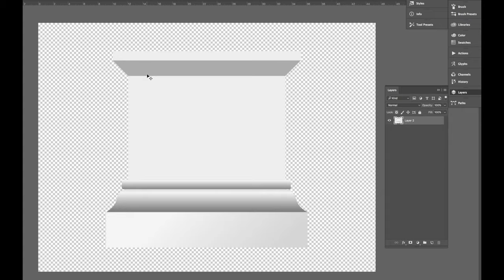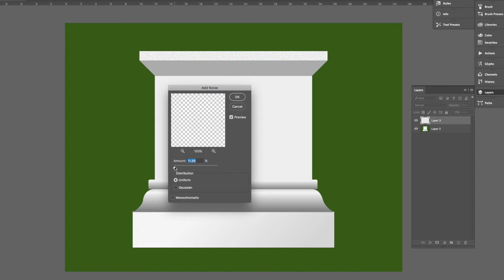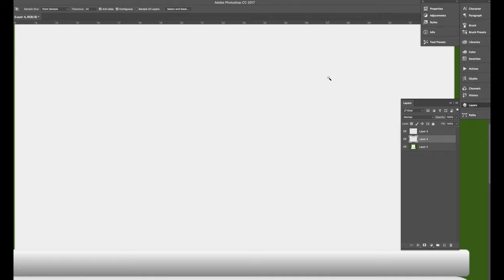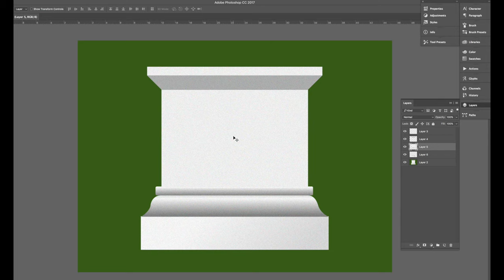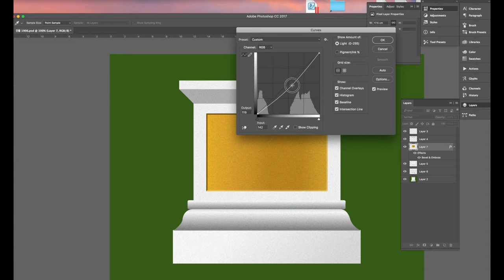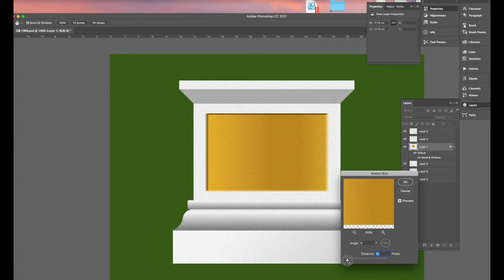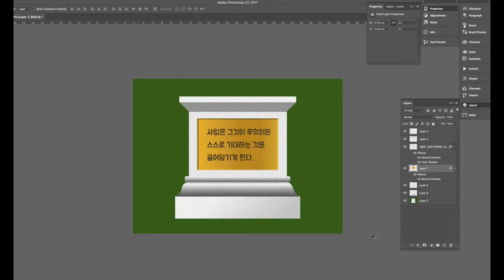[포토샵강좌 17] 👍 포토샵필터 중 포토샵 노이즈 효과 제대로 사용하기, 포토샵노이즈 사용법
포토샵노이즈, 포토샵노이즈효과 를 이용한 사인디자인 으로 대리석 느낌을 표현해 보아요~ 금속느낌 과 대리석 느낌을 내는데 유용한 노이즈 필터
사진가져오기: control+O
전경색채우기 alt+delete
포토샵노이확대,축소: control+T
복사해서 붙이기: control+J
활성화 해제 : control+D
화면 확대,축소 : control+플러스 control+마이너스